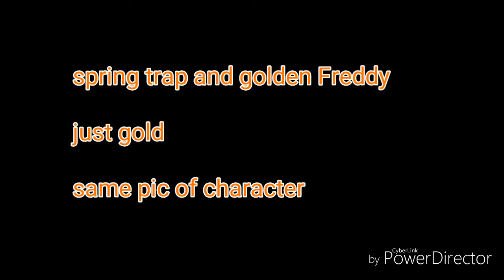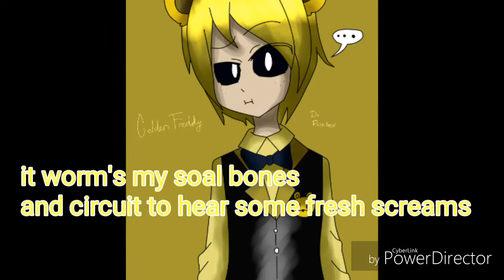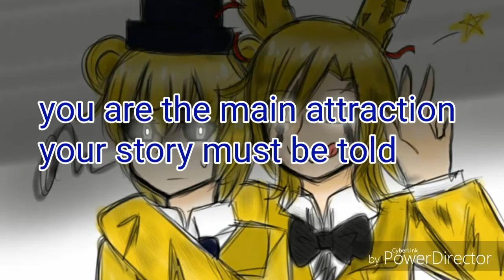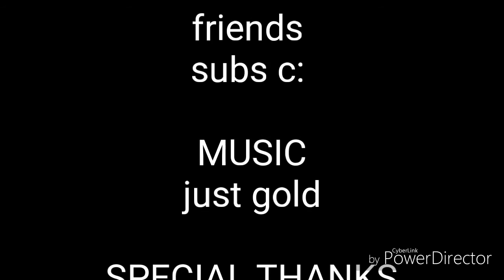Spring trap and golden Freddy- just gold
Sorry if I didn't make videos, i had to go to school and stuff,
I love you all! And I will be doing more ask the night guards! Yay!